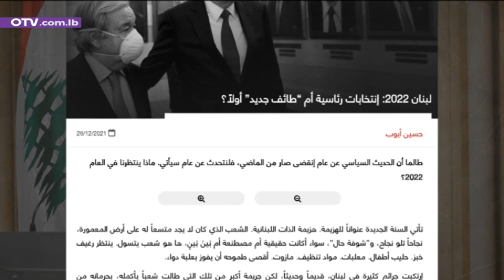الحريري خارج الانتخابات؟